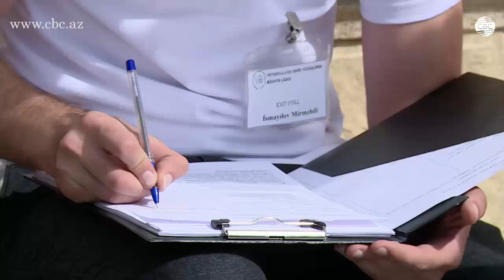Иностранные наблюдатели отмечают высокую явку избирателей